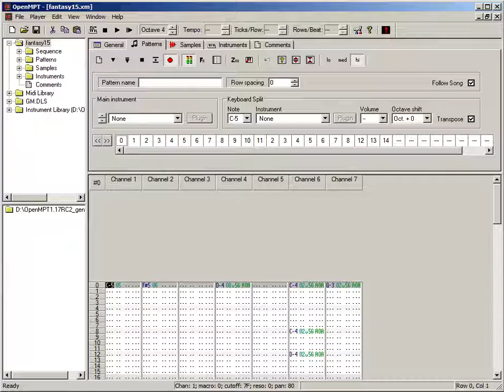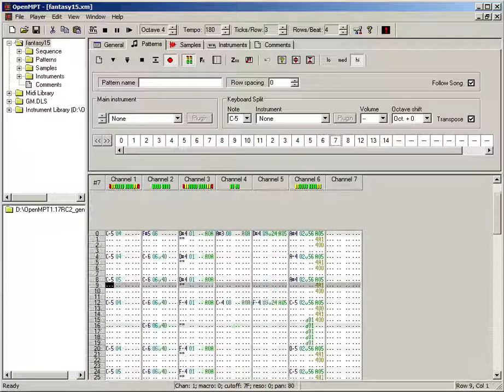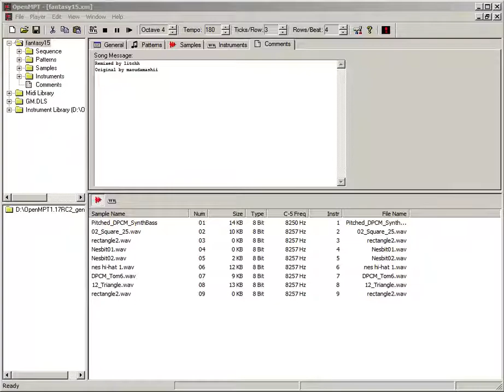ファンタジー15 - 8-bit Mix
Remixed by litchh

Original by maoudamashii (魔王魂)